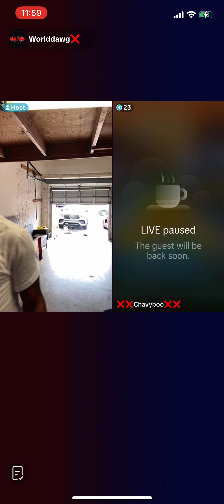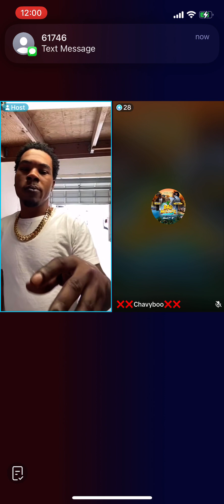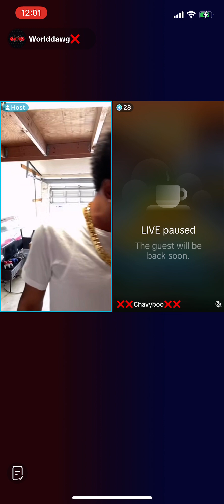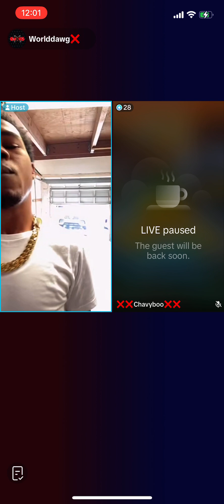World dawg collecting all is birthday money ￼March 8, 2024